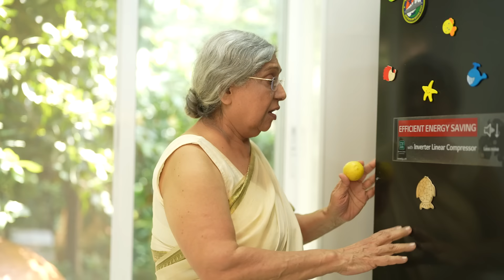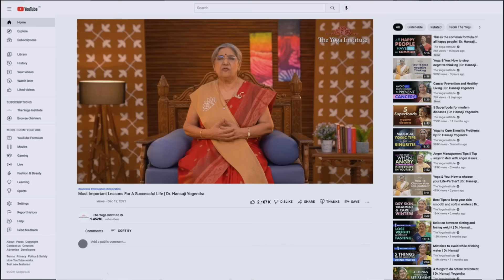Never seen before, the Daily Routine of Dr. Hansaji Yogendra | A Life to Cherish and Inspire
Join us on an inspiring journey as we shadow Dr. Hansaji Yogendra, a true yoga luminary, through a typical day in her life.

Dr. Hansaji Yogendra is the epitome of a life brilliantly balanced. Join us as we delve into her day, where she seamlessly manages her role as a yoga guru, a loving family member, and her personal well-being. Witness how she sets a perfect example of harmonizing work, family, and personal time, making her a true role model for all.